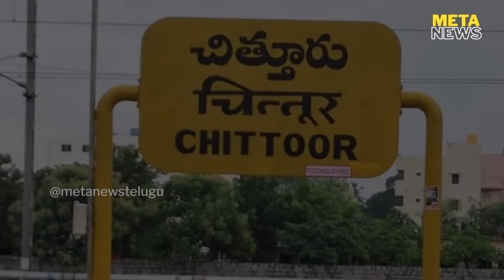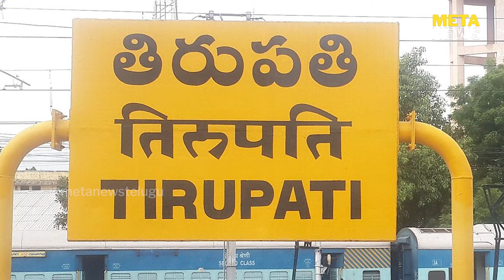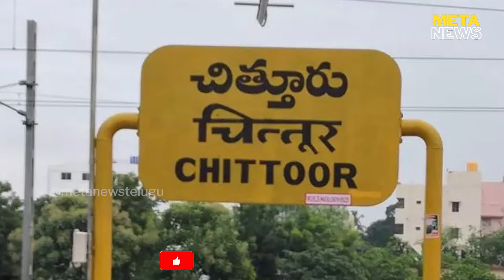సీమలో మీసం తిప్పేది ఎవరు..? - tdp ap elections 2024 - analytical news telugu - Meta News Telugu